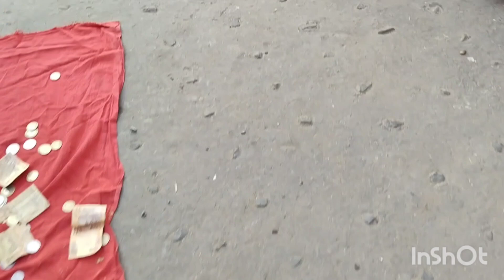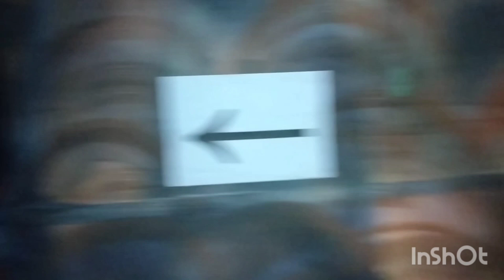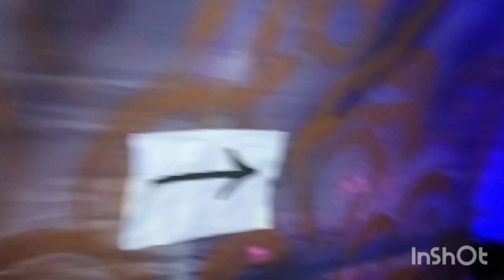সবাই একসাথে বড়মা দর্শন, খুব মজা করলাম#dailyvlog